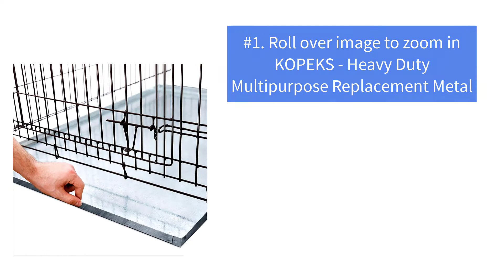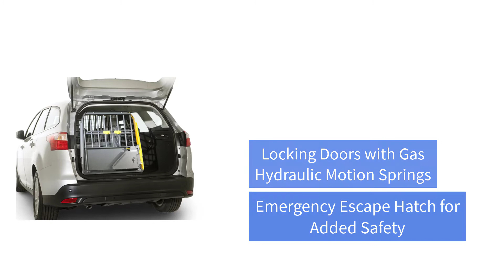Diy dog crate - dogs crate unboxing foldable crate for dogs support 🙏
diy dog crate - diy dog crate.

how to build a dog crate / kennel / cage that will go well with any indoor home furniture ideas.

i transformed an old thrifted cabinet into a diy dog crate furniture piece for my dog that goes perfectly with my decor aesthetic! diy wooden dog crate (hamptons style) | stylenovice.

how to build a dog crate table!
*this dog crate was created for existing older  crate trained dogs who are  unlikely to paw or claw at the sides or gate*.. tired of that ugly dog crate?  i turned an old cabinet into a dog crate for my laundry room makeover! i built lucy a new dog crate hang out!
how to build modern dog crate with sliding door and wood slats.  if you decide to order a commercially built dog crate  please follow my link below to amazon first!..   if it's a furniture style dog crate.
  i was tired of her ugly metal crate in the middle of our living room  so i built her this adorable sliding door modern slatted dog crate to hang out in instead.
in this is video  i am building a multipurpose dog crate that can be used as a tv stand.
farmhouse cabinet makeover|diy dog crate.
how to build a dog crate | made with 2x4’s and rebar.
made from simple 2x2s and a half sheet of plywood  this dog crate is easy and inexpensive to build and the sliding door panel is a fun unexpected element. in this video i am building a dog crate made from construction lumber  2x4’s and rebar.